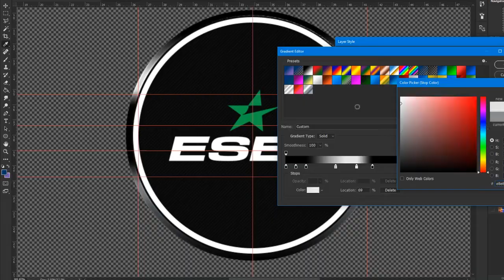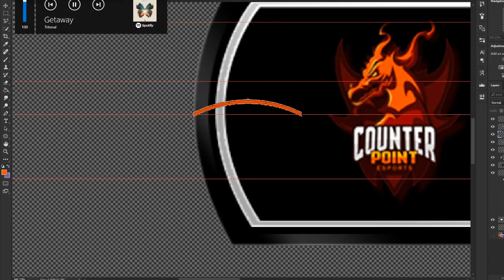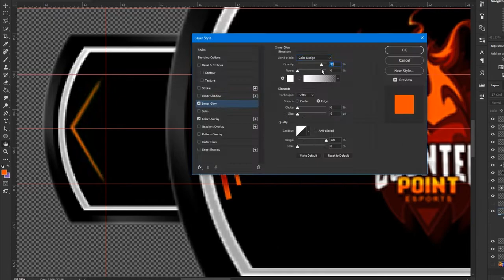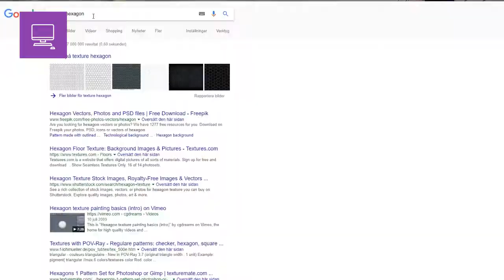× Scoreboard to Counter Point | e-sport scoreboard Speedart [#10] ×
Hello
welcome to a new speedart! I hope you enjoy it!

Music
» Title: Unknown Brain - Roots (feat. Attxla)